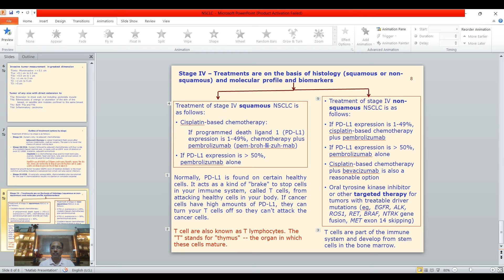Non-Small Cell Lung Cancer: Overview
This lecture  describes the following  concepts:
Non-Small Cell Lung Cancer
फेफड़ों का गैर-लघु कोशिका कैंसर
metastatic non-small cell lung cancer
मेटास्टैटिक नॉन-स्मॉल सेल लंग कैंसर
Adenocarcinoma
currently smoke or those who used to smoke

एडेनोकार्सिनोमा
Squamous cell carcinoma.
Large cell carcinoma.
undifferentiated carcinoma
Types of non-small cell lung cancer
फेफड़ों का गैर-लघु कोशिका कैंसर के प्रकार
Diagnosis of non-small cell lung cancer
Tests to diagnose lung cancer
फेफड़ों के कैंसर का निदान करने के लिए परीक्षण
Imaging tests
इमेजिंग परीक्षण
X-ray
MRI
CT
positron emission tomography
 PET scan
Sputum cytology
थूक कोशिका विज्ञान
Biopsy
Thoracoscopy
Thoracentesis Video-assisted thoracoscopic surgery (VATS)
Invasive tumor measurement in greatest dimension
Outline of treatment options by stage
Adjuvant therapy
Cisplatin
Epidermal growth factor receptor (EGFR)
EGFR exon 19 deletion (E19del)
Treatment of stage IV squamous NSCLC
programmed death ligand 1 (PD-L1)
stage IV non-squamous NSCLC
bevacizumab
targeted therapy
EGFR, ALK, ROS1, RET, BRAF, NTRK gene fusion, MET exon 14 skipping
treatable driver